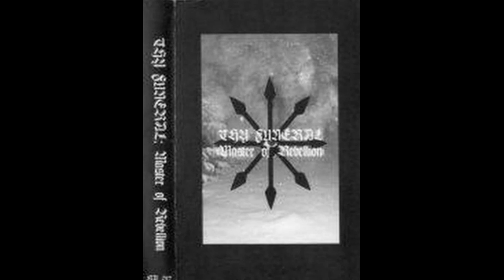Thy Funeral - Master Of Rebellion (Demo of 2008)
Band:Thy Funeral
Album:Master Of Rebellion
Genre:True Black Metal, Amospheric Raw Black Metal
Year:2008
Country:Hungary

The legend of Hungary underground.
1. Thy Funeral - Master Of Rebellion (0:00)
2. Thy Funeral - Dangerous Mind Activity (13:34)
3. Thy Funeral - When Father Appears (23:04)

The 2008 year version was limited. So here is the reissue of 2013: